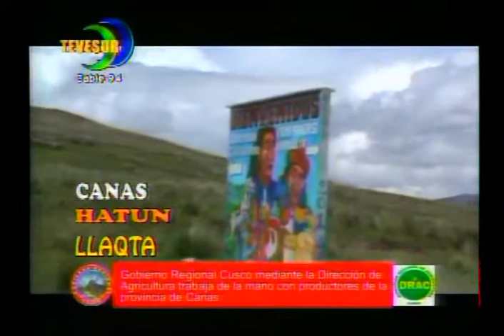HATUN LLAQTA CANAS 18 08 2012 0006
CANAS HATUN LLAQTA - PROGRAMA EMITIDO EL SABADO 18/08/2012, SEXTA PARTE DE 10 PARTES.